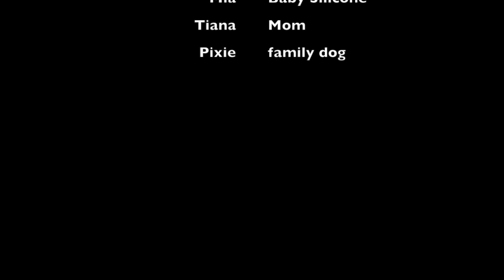Target trip with Mia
This video is about Target trip with Mia